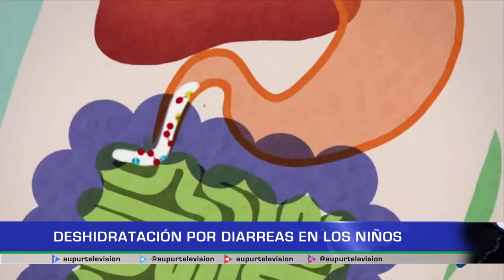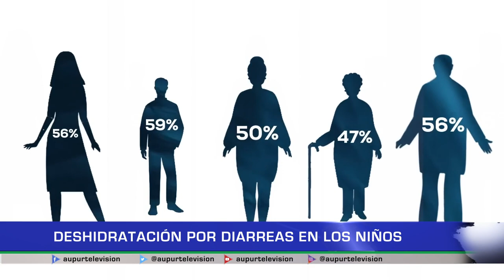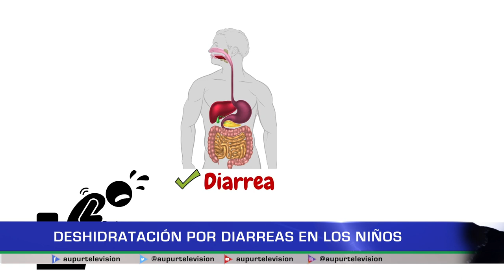Deshidratación por diarreas en los niños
Hoy en nuestro espacio de salud analizaremos algunos factores que generan deshidratación, entre las principales causas encontramos la diarrea que afecta en mayor medida a los infantes. Qué debemos hacer y que no sería conveniente hacer, se los cantamos en nuestros espacio de salud con el apoyo del Doctor Andrés